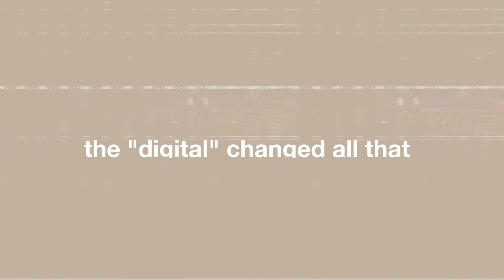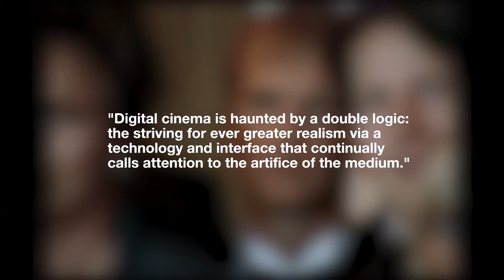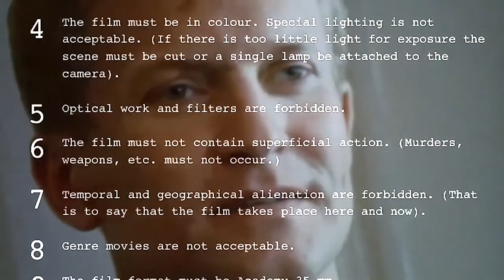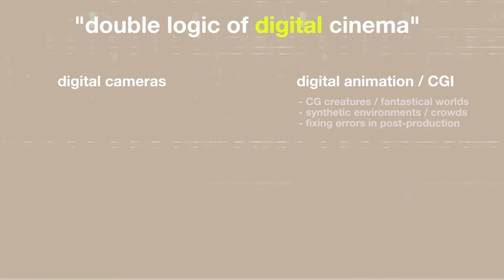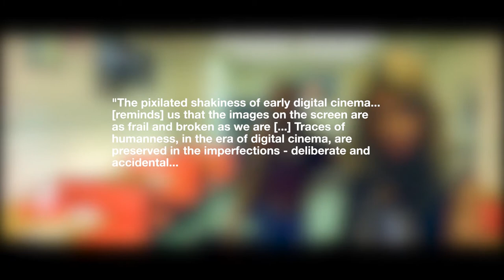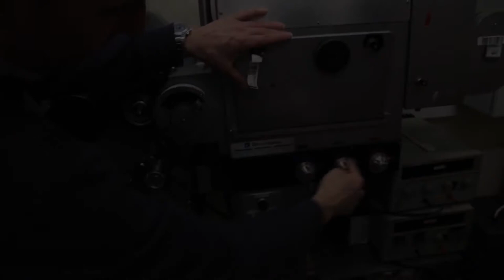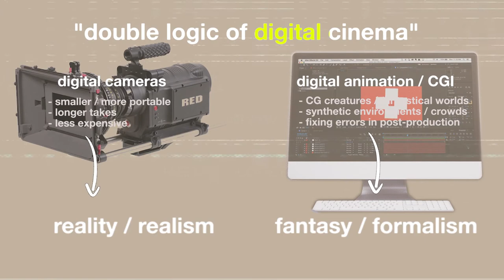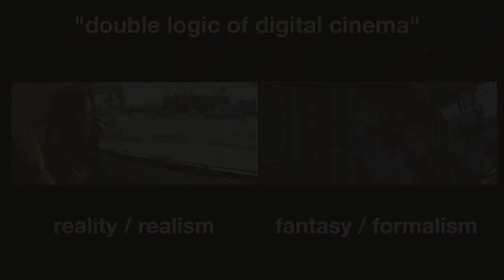The Other Side of Digital Cinema: Tangerine and Digital Realism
This video essay examines what Nicholas Rombes's calls the "double logic of digital cinema," an emerging trend toward realism in a medium that is often associated with fantasy.

The video examines the Dogme 95 movement as well as the film Tangerine (Baker, 2015).